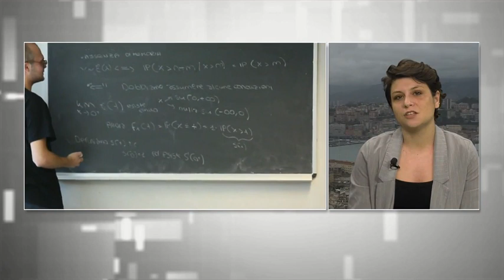"Genova Futura", le tappe del Pd: parla Vittoria Canessa